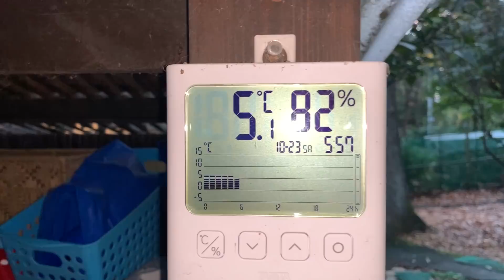【ルンルンの裏庭】早朝にストーブに火を入れて部屋を暖めるお父さん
お父さんの朝は早い。他の家族が起きる前にストーブに火を入れて部屋を温めます。

Father gets up earlier in the morning than the other family members and sets the stove on fire to warm the room.

今日のルンルン / Today's RunRun

RunRun：Girl, Born on January 24, 2011
Alain：Boy, Born November 20, 2014
Dog breed: Great Pyrenees (Pyrenean Mountain Dog)
人間
お父さん：お世話してくれる人
お母さん：おやつくれる人
息子：何もしない人（格下）

Human
Father：He takes care of RunRun and Alain.
Mother：She gives doggie snacks to RunRun and Alain.
Son：He does nothing.
今日のルンルン Today's RunRun web

使っているスタイ（よだれかけ）販売元
GP Life